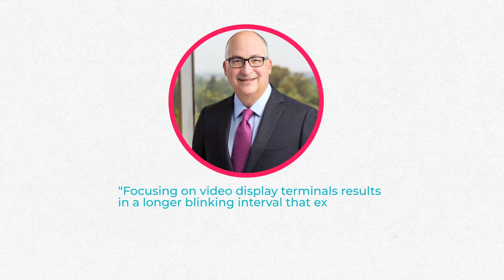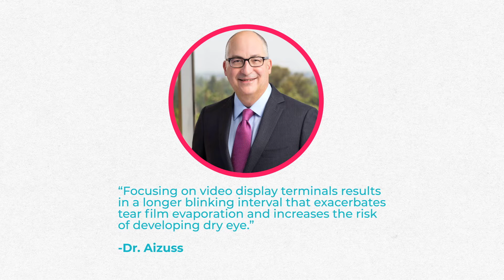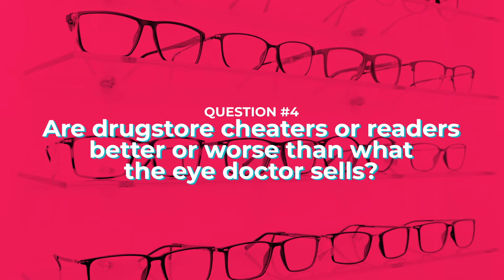Your Top 10 Questions About Eye Care Answered by An Optometrist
Some myths around eye care are actually true and of course, others are not! Let’s take the time to set the record straight. Beginning with one of the most important questions about eye health facing us all at the moment, can too much screen time be a problem? And how do we wean ourselves, and more importantly our kids in the post pandemic world? Do you really need an eye exam if you have 20/20 vision And how long can you actually wear contact lenses? And what about the myths: does sitting too close to the TV hurt your eyes and do carrots help your eyesight? Does the sunshine cause cataracts? I will answer all the top 10 questions you have about eye care, now!

⏱️ Timecodes:
      00:00 Intro
      01:00 QUESTION #1 - Is all that pandemic screen time hurting your kids' eyes?
      04:53 QUESTION #2 -  If I have 20/20 vision, do I still need an eye exam?
      05:45 QUESTION #3 -  Why does my eye twitch when I get stressed out?
      06:26 QUESTION #4 - Are drugstore readers better or worse than prescription?
      07:28 QUESTION #5 - Should I buy my glasses online?
      09:04 QUESTION #6 - How long can I really wear disposable contact lenses?
      10:30 QUESTION #7 - Can sitting too close to the TV hurt your eyes?
      10:55 QUESTION #8 - Can sunlight give you cataracts?
      11:15 QUESTION #9 - Do carrots really improve your eyesight?
      11:43 QUESTION #10 - Do you need to get your eyes checked more frequently as you age?
      12:02 Summary